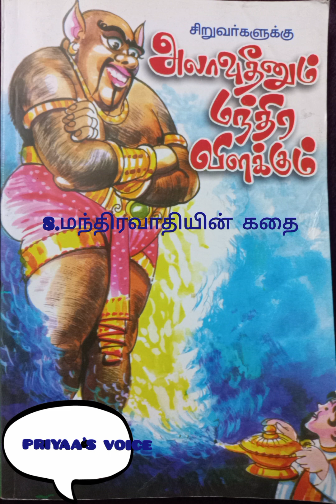8. மந்திரவாதியின் கதை அலாவுதீனும் மந்திர விளக்கும் manthiravathiin kathai alauddinum manthira vizha